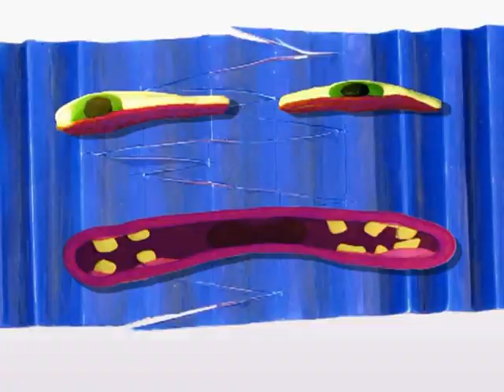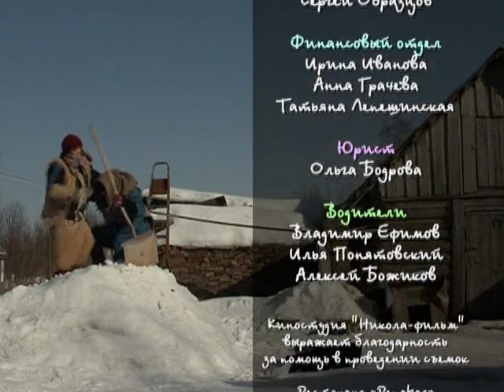Анекдоты - Выпуск 154